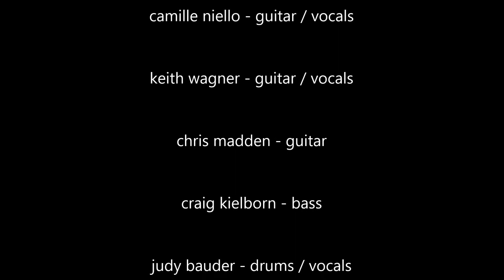Death On Stage (the band) - Weekend Warriors (02-21-16)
Death On Stage's one (and only) live performance on February 21, 2016 at the Halftime Bar & Grill @ Strikes Unlimited Rocklin as part of the lineup at Skip's Music's Weekend Warriors show. The set on this video includes (1) Paranoid (Black Sabbath); (2) Any Way You Want It (Journey); (3) Sweet Dreams (Marilyn Manson); (4) Cherry Bomb (The Runaways); (5) Rock N Roll All Night (KISS).

Death On Stage is: Camile Niello - Guitar / Vocals; Keith Wagner - Guitar / Vocals; Chris Madden - Guitar; Craig Kielborn - Bass; Judy Bauder - Drums / Vocals.  Death On Stage's Weekend Warriors Coach is Thomas Murphy.

With thanks to Skip's Music and the Halftime Bar & Grill @ Strikes Unlimited Rocklin for making weekend warriors' dreams come true.